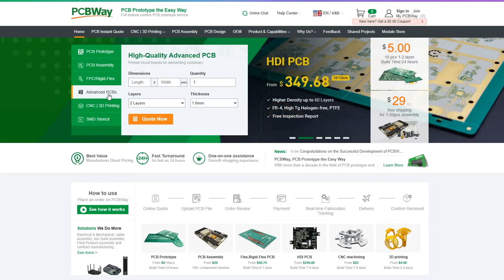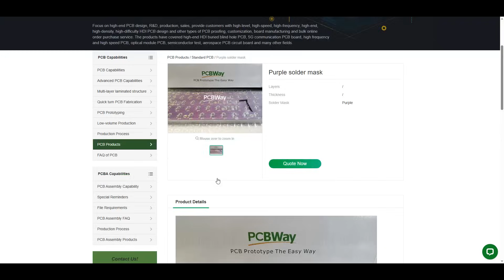Do These 3D Prints Actually Work? Drill Guide, Berry Washer & More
In this video I test out some really useful and fun 3D prints to see how well they actually work in real life. From workshop helpers to kitchen gadgets and even outdoor tools — here’s what I printed and tried:
✎Drill Guide:
📍3D PRINTER: Bambu Lab X1C